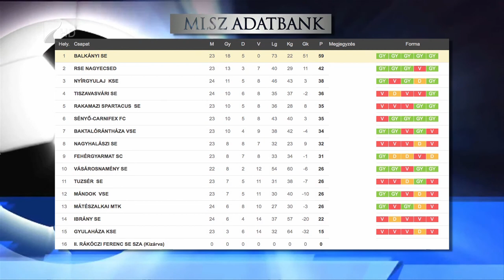Bajnok a Balkány - Kölcsey Tv